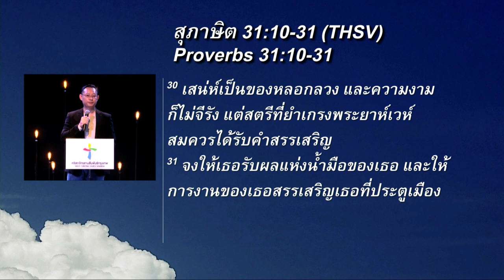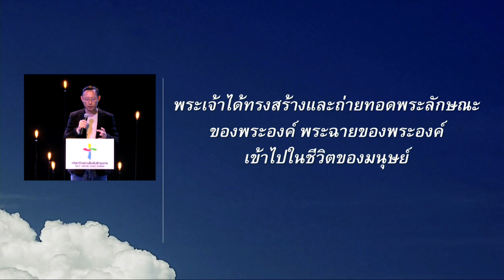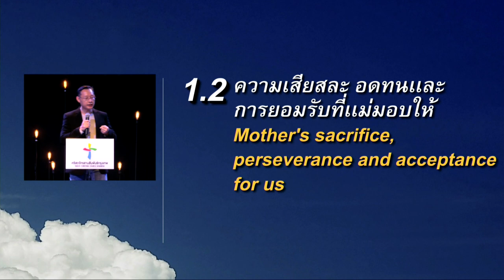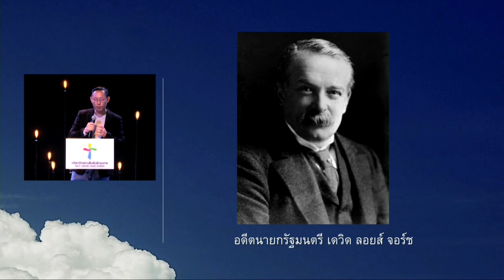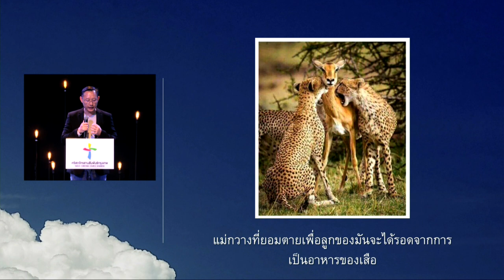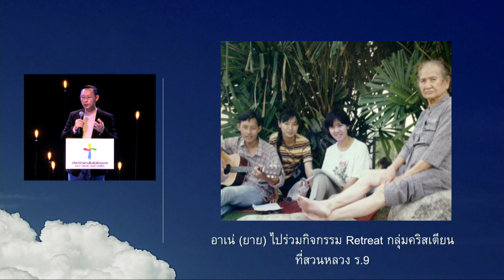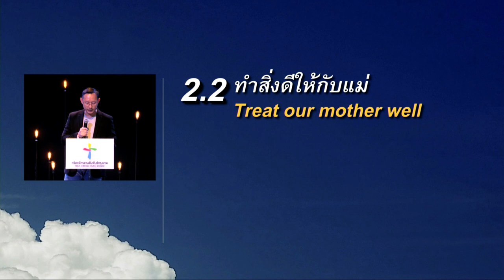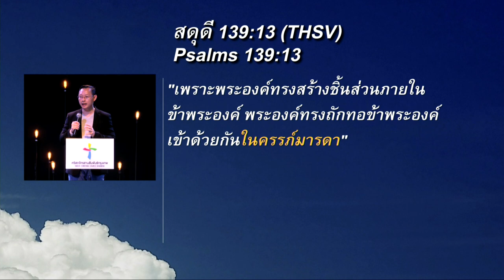คำเทศนา รักแม่...เท่าฟ้า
โดย อาจารย์ณรงค์ ตันละมัยงาม

หัวข้อ :  ​​รักแม่...เท่าฟ้า

1เหตุใดเราถึง "รัก...แม่เท่าฟ้า"
1.1ความรักที่เเม่มอบให้
2.2ความเสียสละ อดทนเเละการยอมรับที่เเม่มอบให้
2.เราจะ รักแม่เท่าฟ้าอย่างไร?
2.1ให้เกียรติแม่
2.2ทำสิ่งดีให้กับแม่
ของขวัญจากแม่ แบบอย่างในการติดตามพระเจ้า